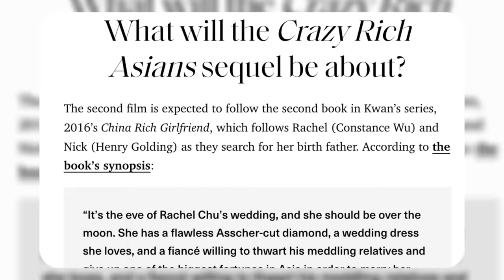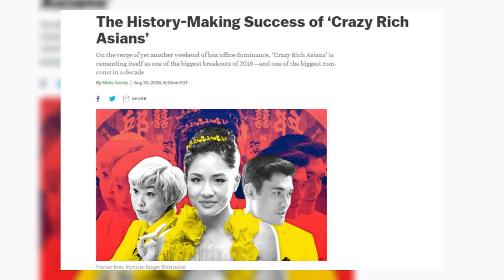Why Crazy Rich Asians 2 Might Fail